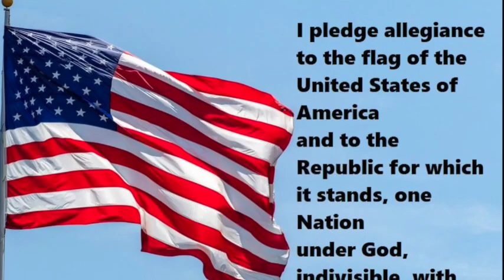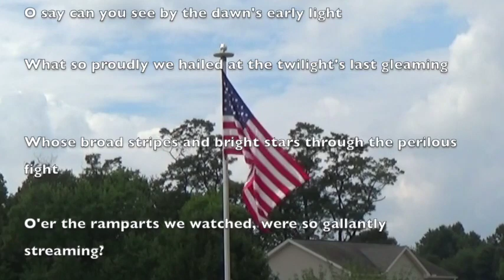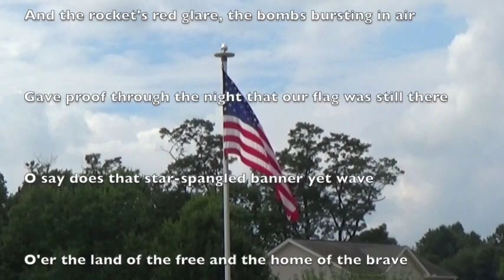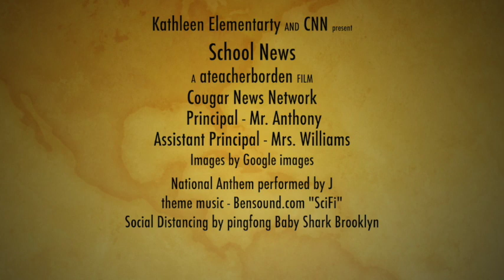Tuesday 09 08 20 mp4